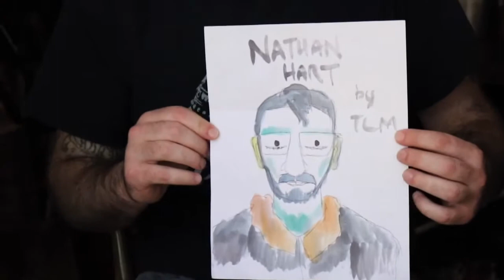Happy Little Trees, Episode 1: Nathan Hart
The first episode of the video podcast Happy Little Trees, where stand up comics get high and paint portraits of each other!